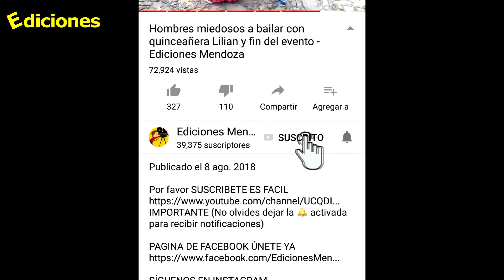Sandra #57 e ahí su casa Sandra observa la reacción de esta amiga - Ediciones Mendoza